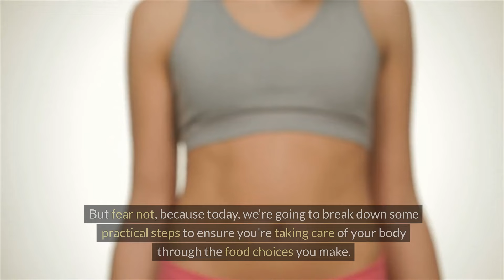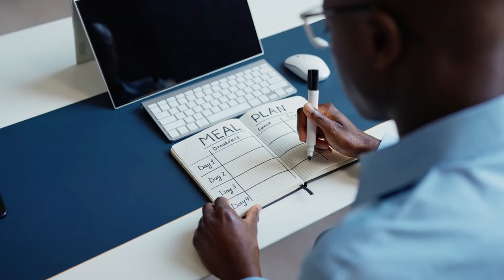taking care of our diet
Hello, amazing viewers! Welcome back.
Today, we're diving into a topic that's fundamental to our overall well-being - taking care of our diet.
Our bodies are our temples, and what we put into them plays a significant role in how we feel and function.
So, let's explore some tips on how to nourish ourselves for optimal health.
In the midst of our hectic lives, it's easy to overlook the importance of a well-balanced diet.
But fear not, because today, we're going to break down some practical steps to ensure you're taking care of your body through the food choices you make.
First things first, let's talk about the basics of nutrition.
What we eat directly impacts our energy levels, mood, and overall health.
Here are some key principles to keep in mind.
Balancing your macronutrients - proteins, carbohydrates, and fats - is essential for a healthy diet.
Aim for a variety of foods to ensure you get the nutrients your body needs to function at its best.
Don't forget about the importance of staying hydrated!
Water is crucial for digestion, nutrient absorption, and overall bodily functions.
Make sure to drink enough water throughout the day.
Now that we've covered the basics, let's explore some practical tips to make maintaining a healthy diet more achievable.
Planning your meals in advance helps you make healthier choices and prevents last-minute unhealthy snacking.
Consider preparing your meals for the week or at least having a rough plan in mind.
Practice mindful eating by paying attention to what and how much you eat.
Avoid distractions, savor your food, and listen to your body's hunger and fullness cues.
This can help prevent overeating and promote a healthier relationship with food.
Let's discuss how to make informed choices when it comes to the food we consume.
Choosing whole, unprocessed foods over highly processed ones provides your body with more nutrients and fewer empty calories.
Opt for fruits, vegetables, lean proteins, and whole grains for a nutrient-rich diet.
Portion control is key.
Be mindful of portion sizes to avoid overeating.
It's all about finding the right balance for your individual needs.
As we wrap up today's video, remember that taking care of your diet is an investment in your overall well-being.
Until next time, nourish your body, and let your diet be the foundation for a vibrant and fulfilling life!